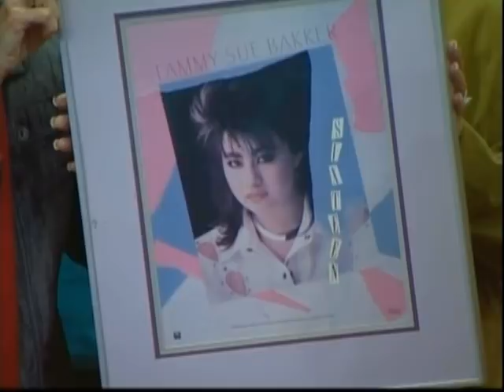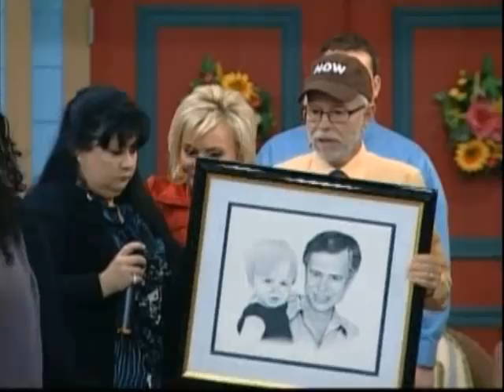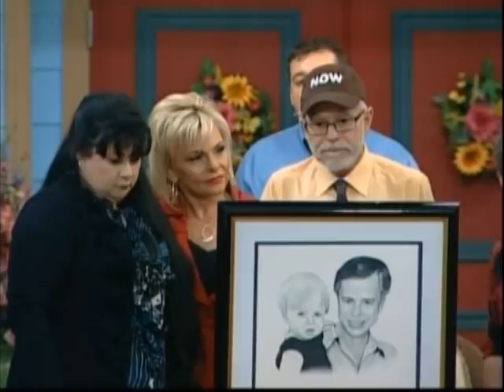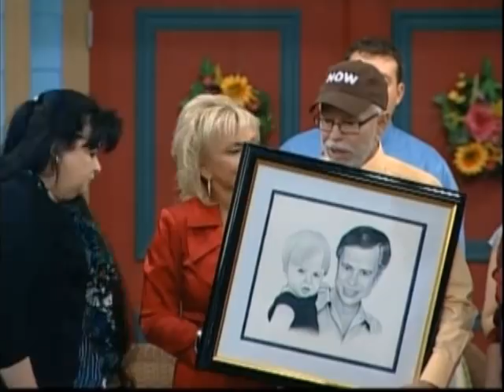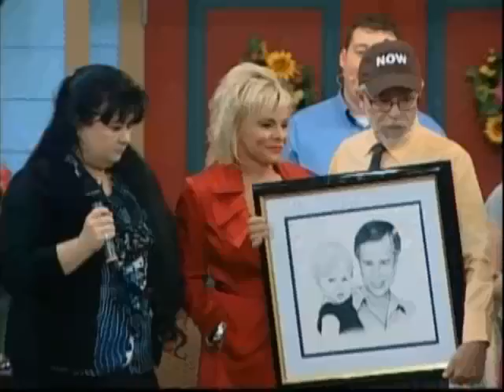Jim & Lori - The Return of Tammy Sue, Part 1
It's an all-star cast with Jim, Lori, the grandson with the giant head, the "students" of Jim's religious broadcasting school/cult, Kevin, the band, the little old grandmas and grandpas in the audience that send their retirement money to Jim, and yes... Tammy Sue! The creepiest family in TV evangelism puts on one of the creepiest shows they have ever done. Watch Jim's reptoid frog-puss contort with grotesquely exaggerated emotion at the site of his gargantuan female offspring "sneaking" onto the set to make a "surprise" return to the family! Jim even talks about his prison time! Enjoy!!